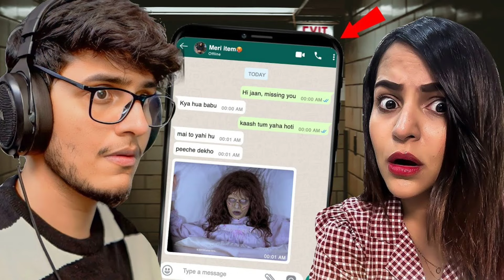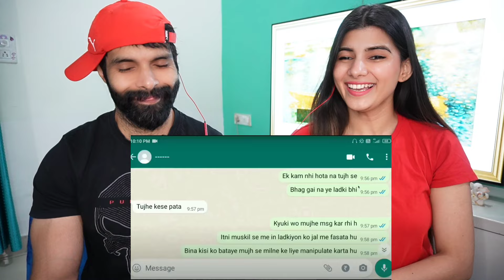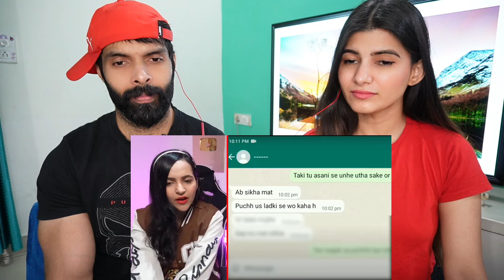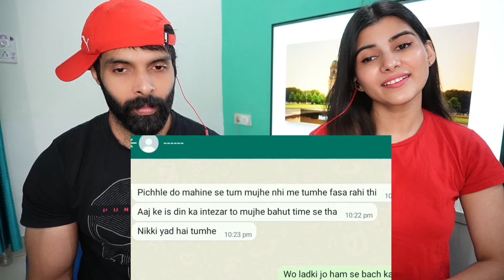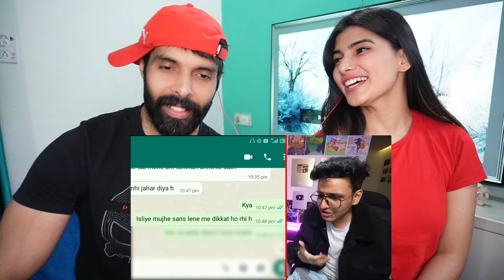Scariest Whatsapp Chat Stories with My Sister (Part 2) Triggered insaan reaction !!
Scariest Whatsapp Chat Stories with My Sister (Part 2) Triggered Insaan Reaction video